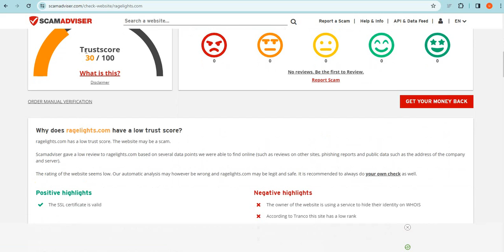Is Ragelights.com safe for online shopping? Ragelights Detailed Review!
Ragelights.com is an online e-commerce shopping website selling different types of products. So, we are here to guide you, on how to check the authenticity of any genuine website

1. Firstly you should check the domain age of any website if the domain is older it is more reliable.

2. Pay attention to whether the website is safe or not with HTTPS connection.

3. Whois a website where you can check more details of the website.

4. Customer support services are also important, check whether the number and contact address are given or not.

5. Genuine websites provide COD, and PayPal as the payment method, and PayPal gives you a refund option after a rising request.

6. Scam advisor is a popular website that gives trust scores to most websites, you can also check there.

7. Product return policy is also an important point, check available or not.